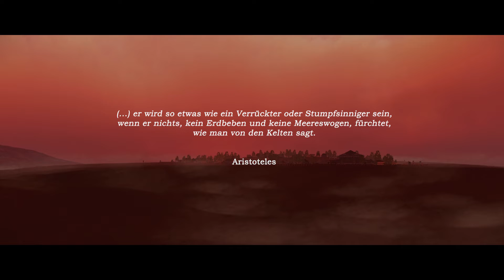Die Reise der Galater: Eine Total War Geschichte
Ein Versuchsprojekt, in dem mithilfe des Programms GameTTS professionelle Stimmen computergeneriert wurden, um eine gameplaybegleitende Geschichte in Rome Total War Remastered zu erzählen.

Verwendete Stimmen:
Joachim Pütz
Hans-Jörg Karrenbrock
Uwe Koschel
Peter Heusch
Christian Jungwirth